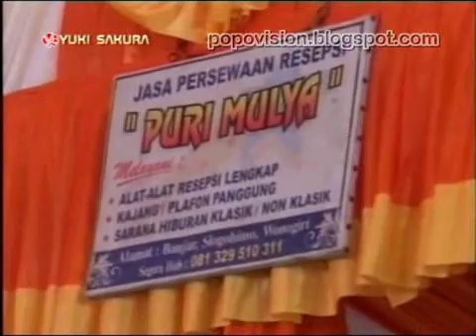PERMATA™ ★ Tandha Mata - Runtini ★ Mbibis 2015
PERMATA™ ★ Campursari Entertainment
Live @ Mbibis Sabuk Gunungsari Jatisrono 10 September 2015
Video by YUKI SAKURA™ Multimedia Jatipurno Wonogiri
Audio by KAESAR™ Sound System Jatiroto Wonogiri